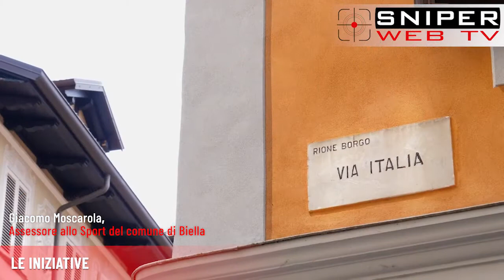Iniziative collaterali della tappa del Giro d'Italia che parte da Biella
Il comitato organizzatore di Biella del Giro d’Italia scalda i motori ed è pronto ad annunciare il calendario degli eventi collaterali a supporto della terza tappa Biella-Canale di lunedì 10 maggio 2021.

Il calendario eventi, in modalità streaming, si aprirà il 22 aprile (alle 21,30) con una diretta di presentazione della Grande Partenza e del 90° anniversario della maglia rosa con ospiti, tra gli altri, il giornalista sportivo Marco Pastonesi e l’opinionista “Ciccio” Graziani con il coinvolgimento di Fondazione Fila Museum.

Da sabato 1 maggio scatterà, invece, l’iniziativa vetrine in rosa con il coinvolgimento dell’assessorato al Commercio.

Sabato 8 e domenica 9 maggio la Città di Biella si vestirà letteralmente di rosa con una lunga serie di appuntamenti no-stop che vedranno anche il coinvolgimento, tra gli altri, di Fondazione Marco Pantani e Miky Boys “Contro il bullismo” onlus.